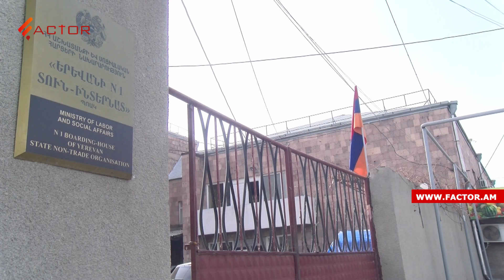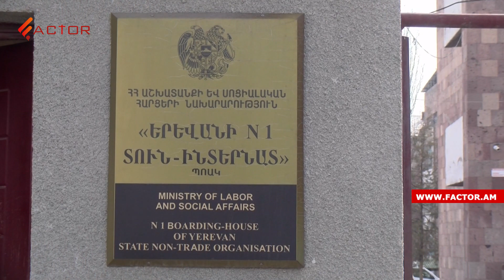2 ամսից նոր տանիք գտնելու խնդրի առաջ․ անօթևանների առօրյան Երևանի թիվ 1 տուն-ինտերնատում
Հավաստի, բազմակողմանի, արագ․ Factor TV-ն իր հետևորդներին է ներկայացնում անկողմնակալ տեղեկատվություն հայաստանյան եւ միջազգային կարեւոր իրադարձությունների մասին։  Ամենօրյա պարբերականությամբ մեր էջում հրապարակվում են իրադարձային վիդեոռեպորտաժներ, վերլուծական,  հետաքննական  եւ փաստաքննական  տեսանյութեր և հեղինակային հաղորդաշարեր։ Հետեւեք նաեւ մեր ուղիղ հեռարձակումներին՝ բոլոր թեժ կետերից։

Մեր գործունեությամբ մենք ցանկանում ենք նպաստել ՀՀ-ում ժողովրդավարական արժեքների ամրապնդմանը, քաղհասարակության ուժեղացմանը,  մարդու իրավունքների, հիմնարար ազատությունների պաշտպանությանը, սոցիալական արդարության և իրավահավասարության սկզբունքների քարոզչությանը եւ, իհարկե, որակյալ լրագրության զարգացմանը։